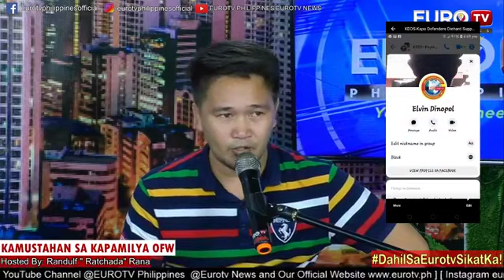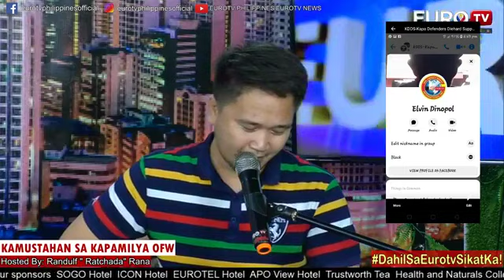KAPA UPDATE - AUGUST 14,2019 | IMPORTANT MESSAGE TO ALL KAPA MEMBERS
PANOORIN NIYO PO ITONG BAGONG UPDATE SA KAPA.